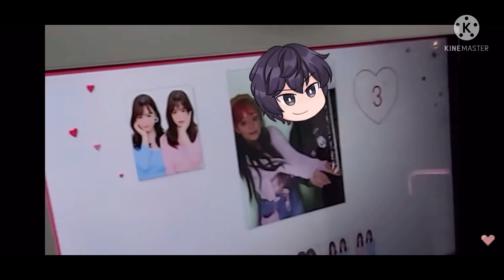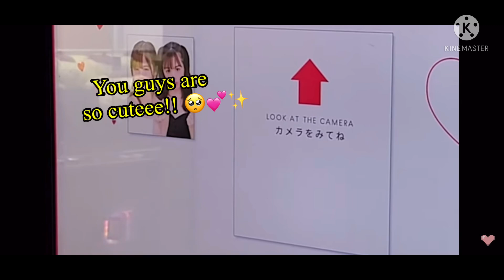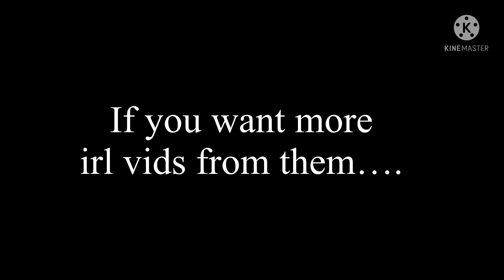Beautiful Soraxx video!! 💙❤️✨ (watch if you LOVE Soraxx) 💙❤️